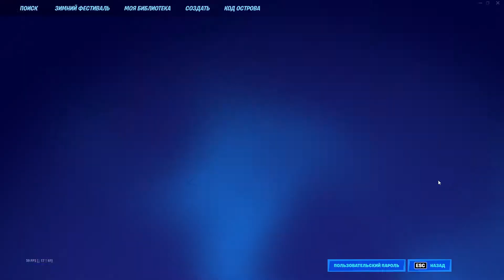МОЩНЫЙ АФК БАГ НА ОПЫТ В ФОРТНАЙТЕ! / 100K ОПЫТА ЗА 1 МИНУТУ! / 3 ГЛАВА 19 СЕЗОН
Код на остров:
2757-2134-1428v27 (Скопировать просто и готово)
Если понравилось видео - ставь 👍 и жми 🔔